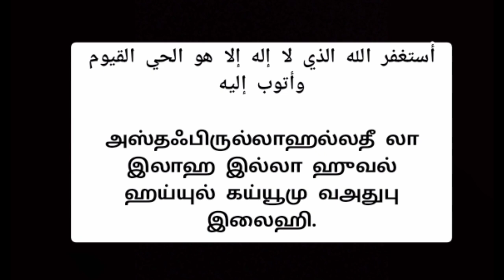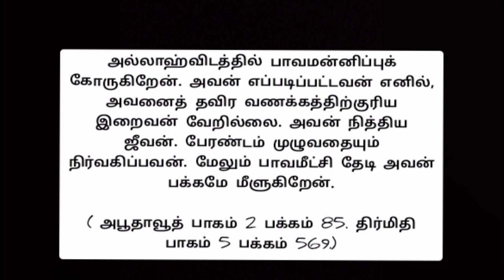இந்த ஒரு துஆவை எந்த அளவுக்கு நீங்க ஓதுறீங்களோ அந்த அளவு உங்களுக்கு நல்லது நடக்கும்/Voiceofemaan